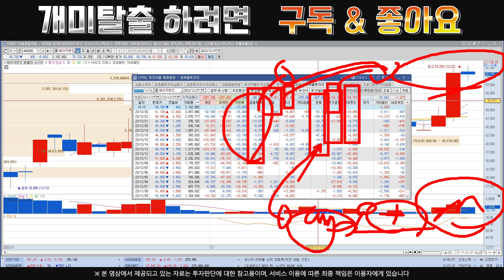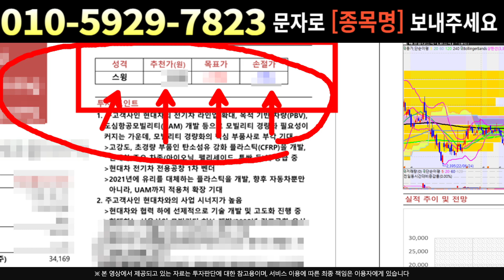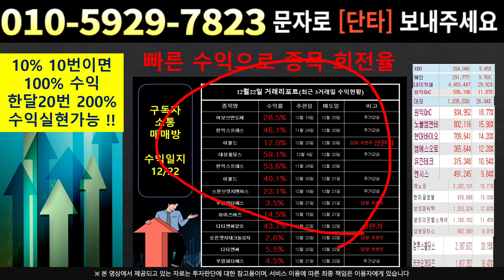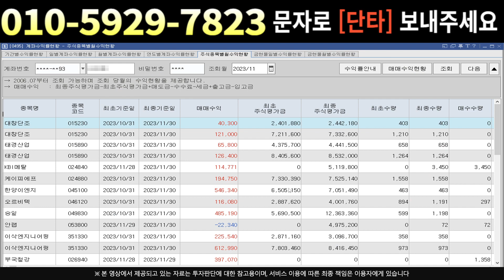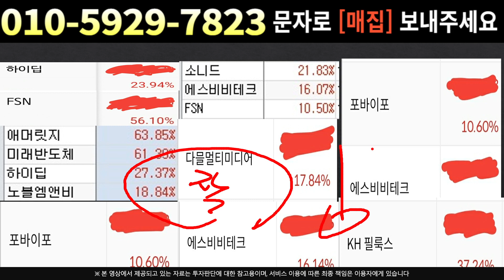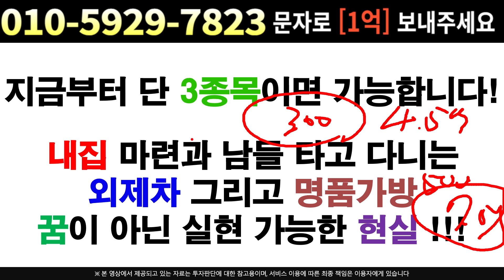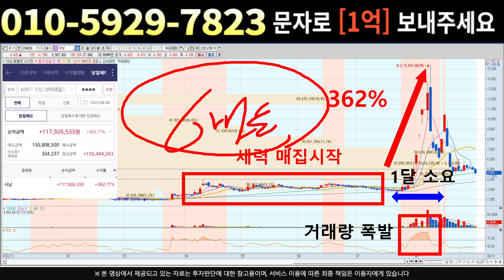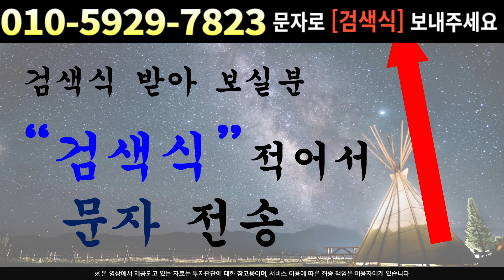[주식]에이직랜드 - 긴급속보 정말 난리났다 지금 당장 쓸어담으세요